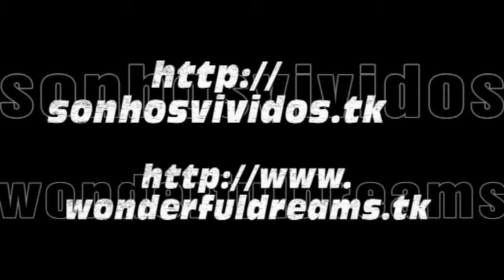Costa Victoria - Venice: Departure (part 1)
Cruzeiro Costa Victoria - 24 a 31 Outubro de 2009

Portos Escala: Veneza, Ancona, Santorini, Mykonos, Pireus/Atenas, Corfu, Dubrovnik, Veneza

24/10/2009 - Veneza (Itália)

Vista Panorâmica de Veneza desde o Navio

Veneza: a cidade da arte, da melancolia e do prestígio: este extraordinário cenário arquitectónico se ergue sobre um arquipélago de pequenas ilhas, separadas por uma rede de canais que se podem atravessar por aproximadamente 400 pontes, antigamente de madeira e mais tarde substituídas por outras de pedra, todas em forma de arco. O canal principal, que forma a maior artéria da cidade, é o célebre Canal Grande: atravessado por 3 grandes pontes, tem o formato de um gigantesco S de ponta cabeça e divide a cidade em duas partes desiguais, por sua vez subdivididas em seis bairros: Cannaregio, São Marco e Castelo na margem esquerda, Santa Cruz, São Paulo e Dorsoduro à direita do canal. A viabilidade aquática do canal, com gôndolas, barquinhos, pequenos vapores, lanchas, barcaças que servem de táxi e meios de transporte para pessoas e mercadorias, prevalece decididamente sobre o sistema de circulação terrestre, constituído por poucas ruas principais e uma confusão de atalhos, estreitos e tortuosas, que se desenrolam entre canais, rios, campos (praças adjacentes às igrejas), campanários, fundamentos (ruas que margeiam os canais) que quase nunca são percorridas por carros ou motos.

Costa Victoria Cruise - 24 to 31 October 2009

Ports: Venice - Ancona - Santorini - Mykonos - Piraeus/Athens - Corfu - Dubrovnik - Venice

24/10/2009 - Venice (Italy)

Panoramic View from the ship

Venice is considered the city of art, romance and prestige. The extraordinary architecture was built on an archipelago of small islands separated by a network of canals crossed by approximately 400 bridges, once wooden and then replaced by stone.
     The Grand Canal is the main city artery. It is crossed by three bridges and has the shape of an upside down S dividing the city in two parts and in their turn divided into six sestieri (districts): Cannaregio, San Marco and Castello on the left side; Santa Croce, San Polo and Dorsoduro on the right side of the canal. Water transport undoubtedly prevails over land travel, with gondolas, ships, ferries, and yachts serving as taxis to transport people and goods. There are few main roads and several small calli (narrow streets) developed along canals, campi (squares adjacent to churches), bell towers and fondamenta (streets along the canals) where motor vehicles are not allowed. Refugees from Spina Adria and Aquileia after the invasion of the Huns in the 5th century AD founded Venice.
     The Doge under the protection of the Byzantine Empire governed it by maritime tribunes and later. In the 9th century the city became a very important commercial port, connecting the eastern and western markets through the Adriatic Sea. Its commercial power soon resulted in military power. Within a few years, Venice dominated all the east Adriatic coast, reaching the East, colonising the territories and conquering important markets, competing with Genoa and with the other Maritime Republics to assert its power.
     The Turks chased the Venetians from many eastern colonies. The repercussions of the French Revolution affected this perfect aristocratic government where commerce and military power supported each other. In 1797 Venice was weak and after the Campoformio treaty, it was subject to Austria and subsequently annexed by Italy. The Grand Canal, offers a quick view of the most beautiful palaces in Venice: the Academia, the Cà d'Oro, the Casino, the palace of the Biennial, the University, the Chiesa della Salute and the popular Rialto bridge, up to Piazza San Marco where the canal opens into a wide area.